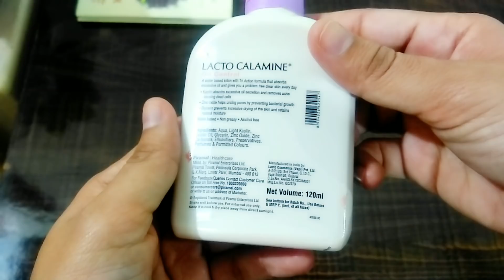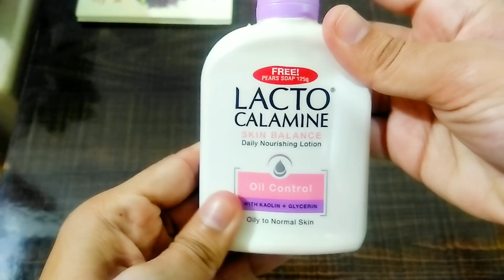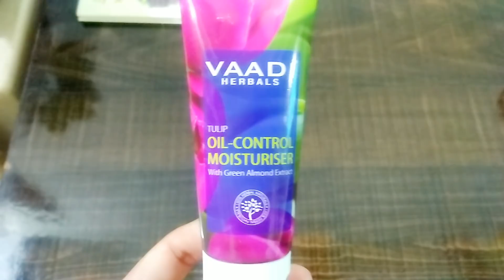कैसे चुनें अपना बेस्ट मॉइश्चराइजर|| summer skin care|| Top 5 moisturizer in India| affordable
Top 5 moisturizer

Lakme peach milk cream

Lakme peach milk

Natural bath and body

Lacto calamine